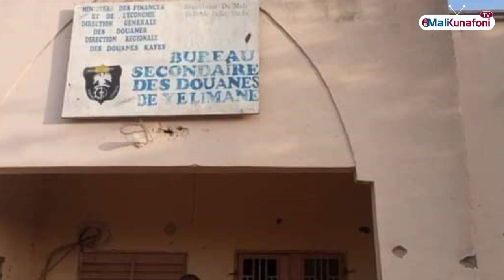Mali/ Flash EN Français du 01 Décembre 2022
Malikunafoni / « Flash d’Information », Du Lundi au Vendredi, en langue locale Bamanakan, et en Français, les présentatrices Aîssata Koné, Aoua Traoré, Safiatou Fily Coulibaly, Rachel Dan Goita , Rebecca Dembele & Assetou DOUMBIA vous informent en temps réel